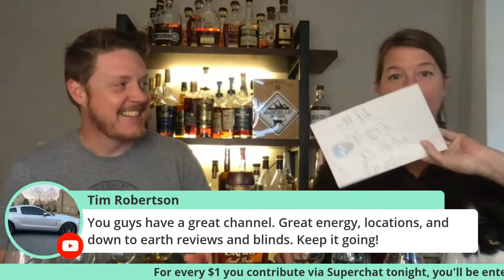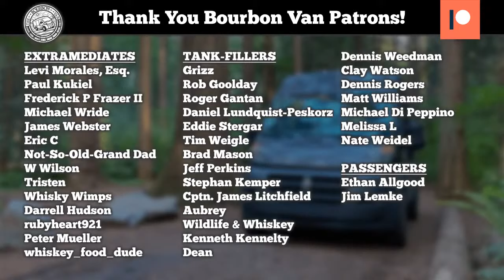Elijah Craig Single Barrel Flight and Raffle Livestream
Benefit from our failure! We didn't get a Monday video recorded, so we're going to do a livestream. We'll be comparing Elijah Craig Small Batch Bourbon to three different Elijah Craig Single Barrel Store Picks. Winners must reside in the contiguous United States of America. Sorry, no overseas or international shipping.